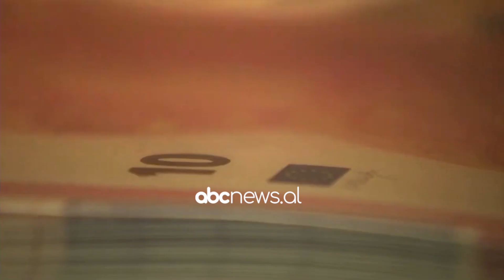Bllokohet buxheti i gjermanisë/ Shkak, vendimi i gjykatës kushtetuese për fondet e pandemisë